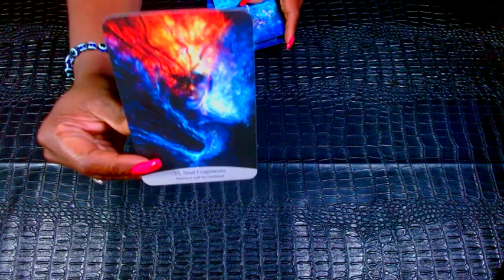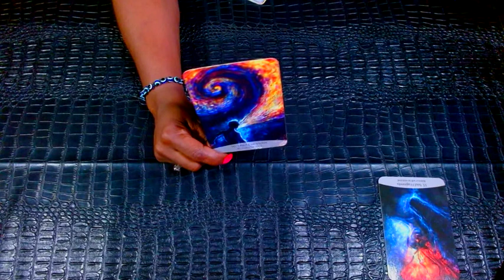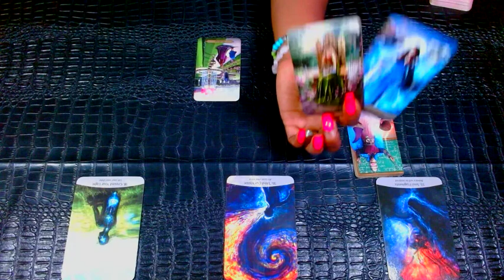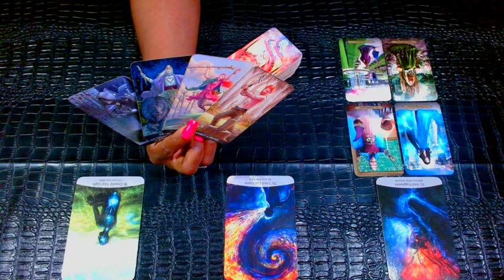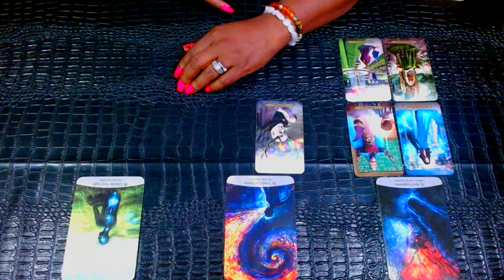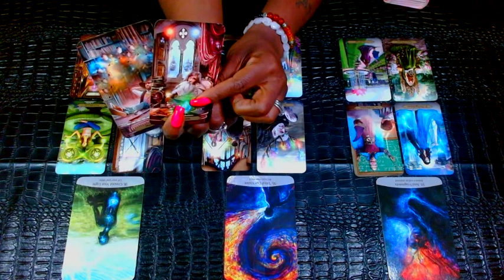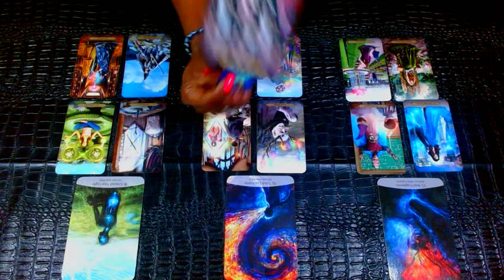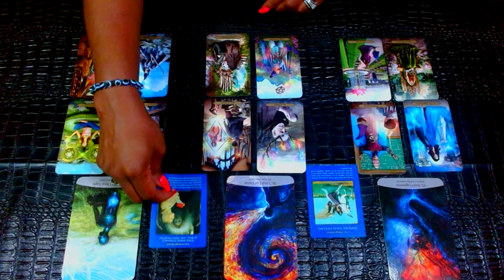CHOSEN ONES:🧸 A Divine Connection That Will Meet YOU Along Your Path But U Have 2 Let The Past Go!🧸